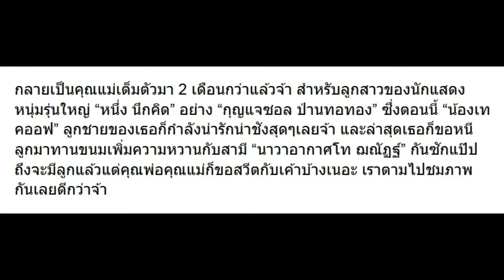แอบดู กุญแจซอล หนี น้องเทคออฟ ไปทำอะไร